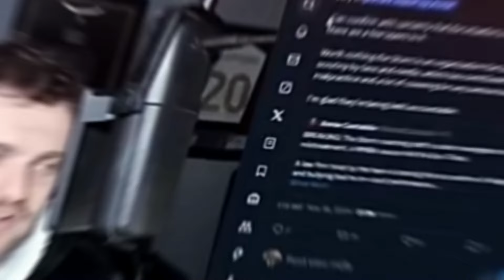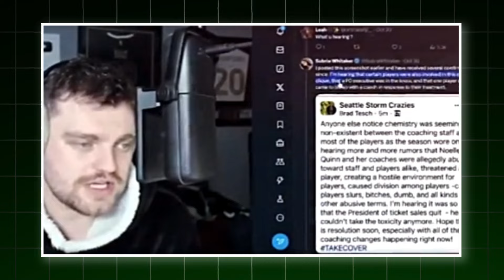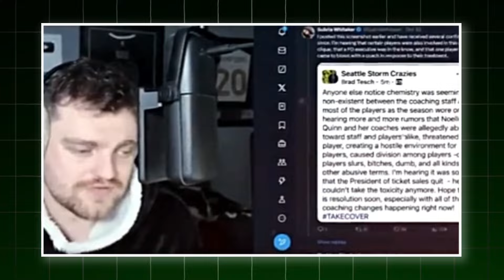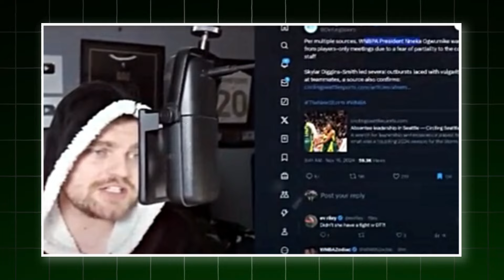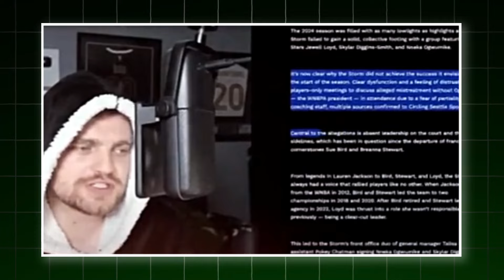"Seattle Storm Under Scrutiny Amid Scandal Investigation"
The Seattle Storm is facing intense scrutiny following the emergence of a scandal investigation. Reports suggest internal issues that could impact the team's reputation and future. While details remain unclear, fans and analysts are closely watching for updates. The investigation has sparked widespread discussions in the sports world, adding pressure to the organization.